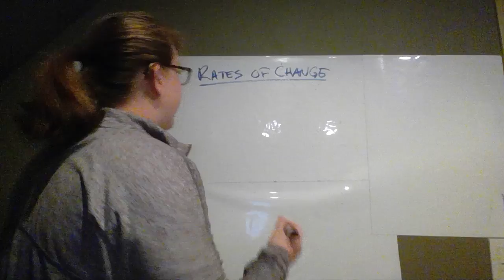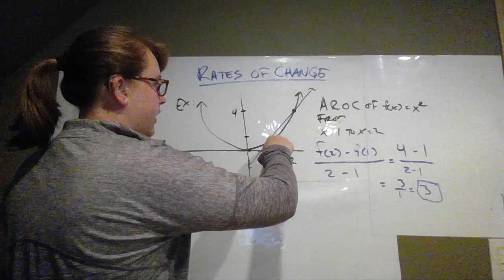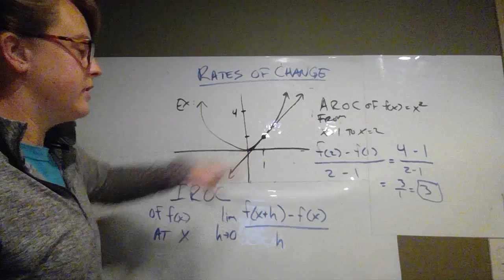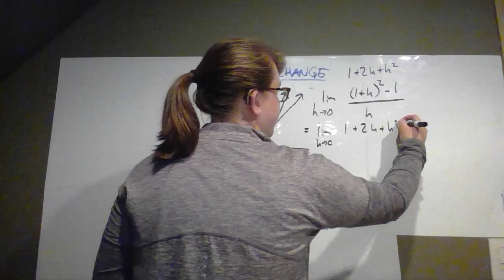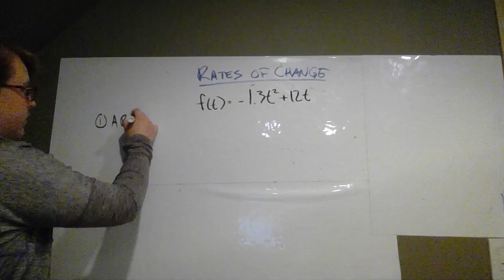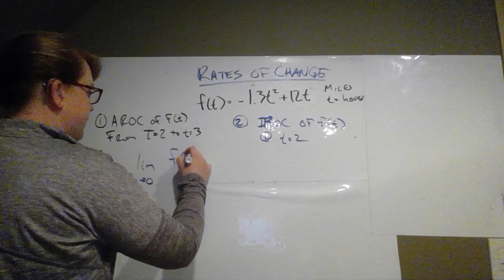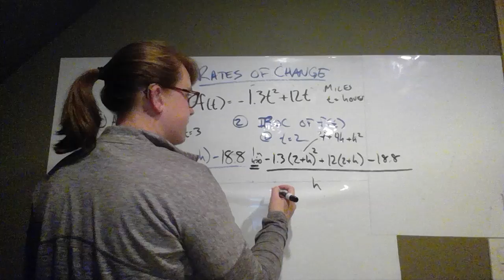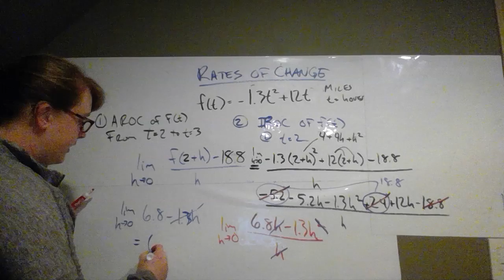Rates of Change